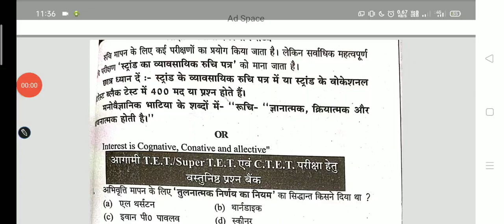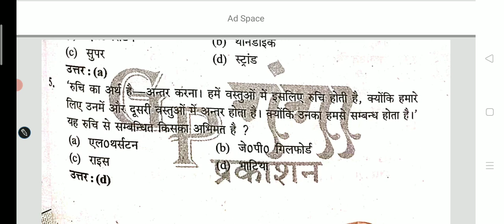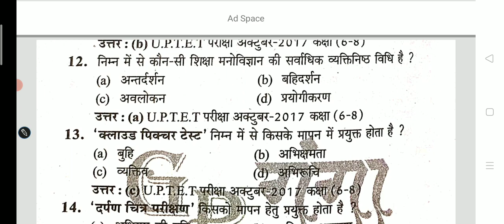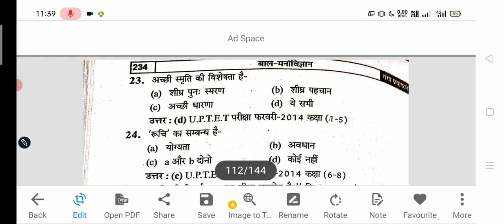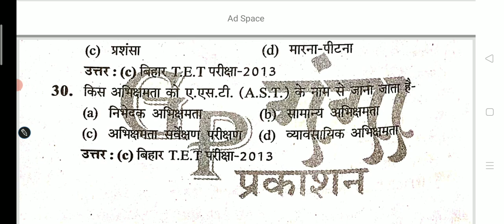CDP CTET UPTET Lecture -18 MCQ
CDP CTET UPTET Lecture -18 MCQ CDP CTET UPTET Lecture -18 MCQ CDP CTET UPTET Lecture -18 MCQ CDP CTET UPTET Lecture -18 MCQ CDP CTET UPTET Lecture -18 MCQ